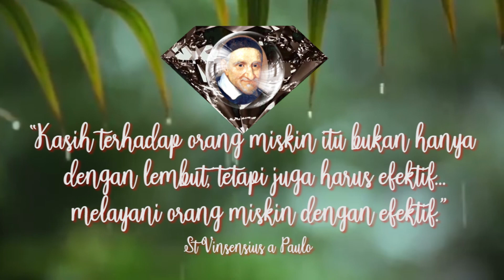"Tergeraklah hati-Nya oleh belas kasihan". Renungan Harian Vinsensian. 6 Pebruari 2021.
Kej. 3:9-24;
Mzm. 90:2,3-4,5-6,12-13;
Mrk. 8:1-10.
BcO 1Kor. 6:1-11

Mrk 6:30 Kemudian rasul-rasul itu kembali berkumpul dengan Yesus dan memberitahukan kepada-Nya semua yang mereka kerjakan dan ajarkan.

Mrk 6:31 Lalu Ia berkata kepada mereka: "Marilah ke tempat yang sunyi, supaya kita sendirian, dan beristirahatlah seketika!" Sebab memang begitu banyaknya orang yang datang dan yang pergi, sehingga makanpun mereka tidak sempat.

Mrk 6:32 Maka berangkatlah mereka untuk mengasingkan diri dengan perahu ke tempat yang sunyi.

Mrk 6:33 Tetapi pada waktu mereka bertolak banyak orang melihat mereka dan mengetahui tujuan mereka. Dengan mengambil jalan darat segeralah datang orang dari semua kota ke tempat itu sehingga mendahului mereka.

Mrk 6:34 Ketika Yesus mendarat, Ia melihat sejumlah besar orang banyak, maka tergeraklah hati-Nya oleh belas kasihan kepada mereka, karena mereka seperti domba yang tidak mempunyai gembala. Lalu mulailah Ia mengajarkan banyak hal kepada mereka.

" MENGAPA KAMU TIDAK PERCAYA? Mrk 4:35 - Renungan Harian Vinsensian. 30 Januari 2021.